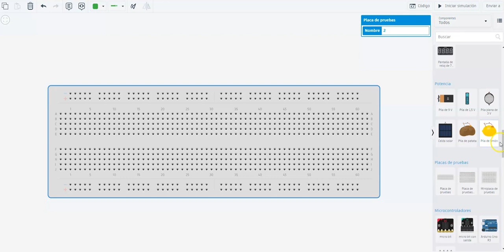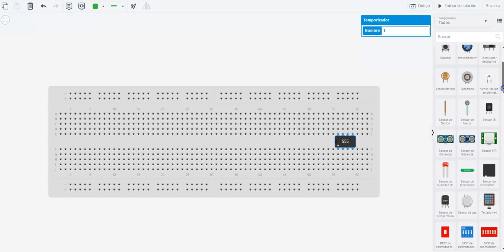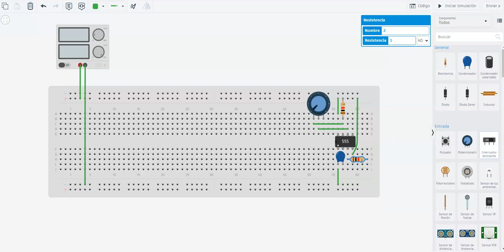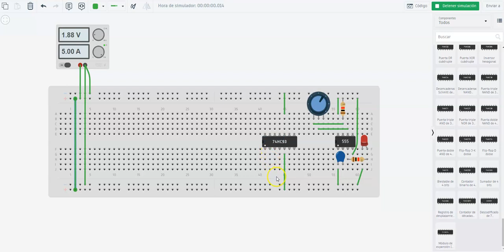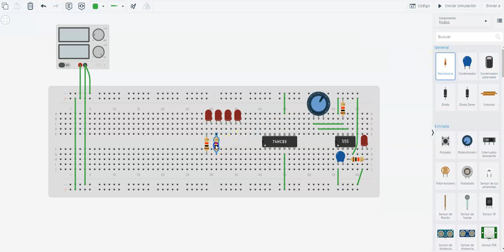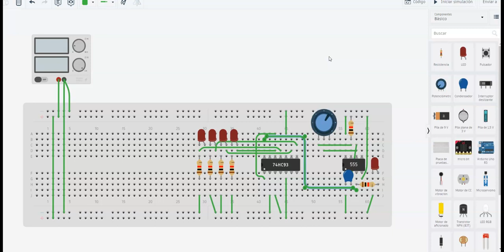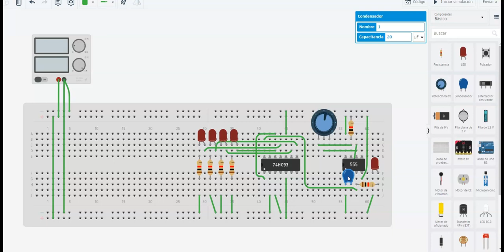paso a paso del montaje de un contador de 4 bit´s 7493 simulado en tinkercad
en este video vemos el montaje paso a paso de un circuito contdor de 4 bit´s con el 7493 simulado en tinkercad